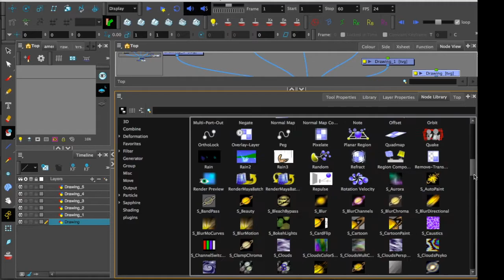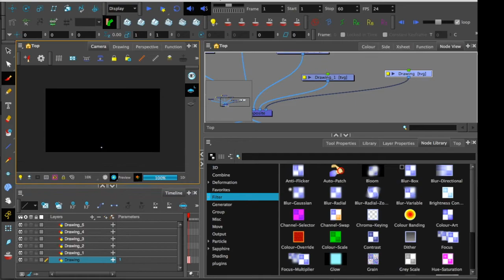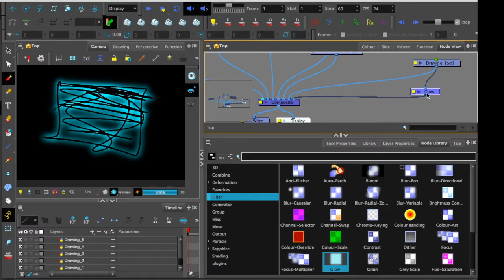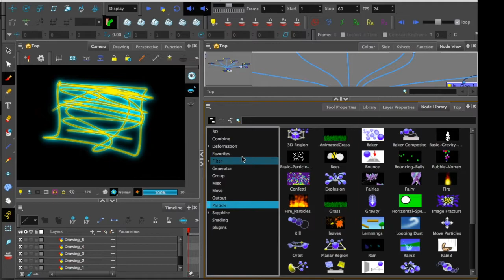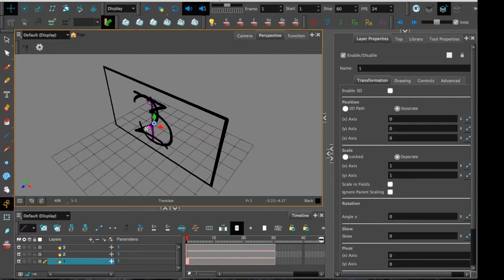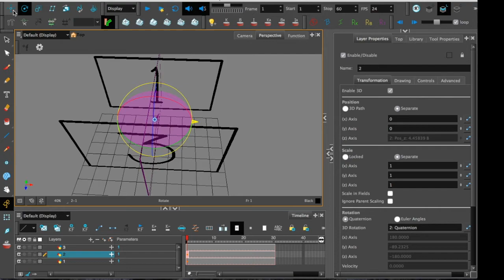Interface Tour Pt4 - Windowed features Harmony Premium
Premium launches the program from being animation software to full blown compositing software. There's a seemingly infinite amount of stuff to cover with it so this is pretty much just to introduce you to what this thing actually is.